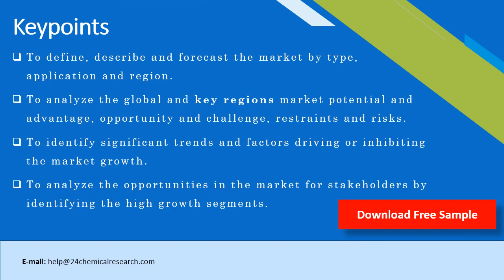Cold Form Foil Market Research Report 2020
Cold Form Foil report covers market size and forecasts of it, including the following market information:
Global Cold Form Foil Market Size, 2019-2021, and 2020 (quarterly data), (US$ Million) & (K MT)
Global Cold Form Foil Market Size by Type and by Application, 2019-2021, and 2020 (quarterly data), (US$ Million) & (K MT)